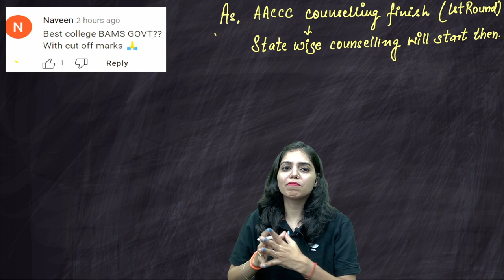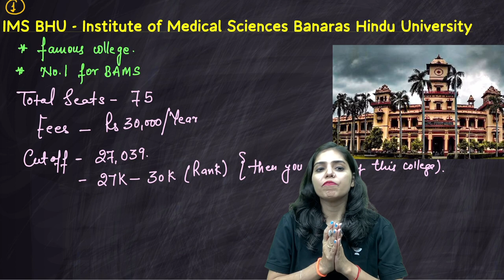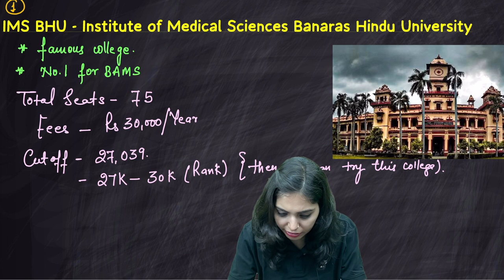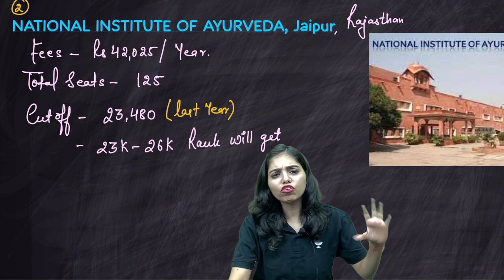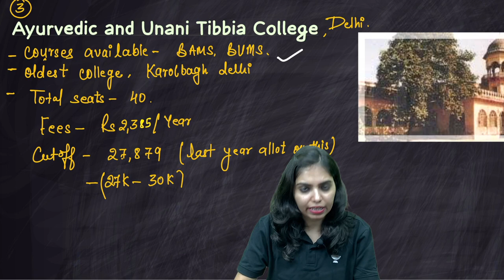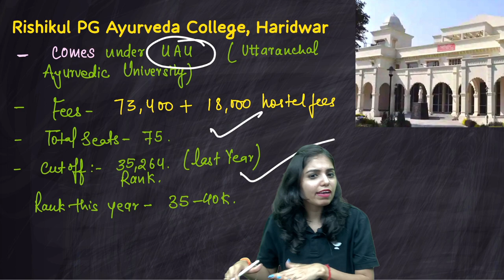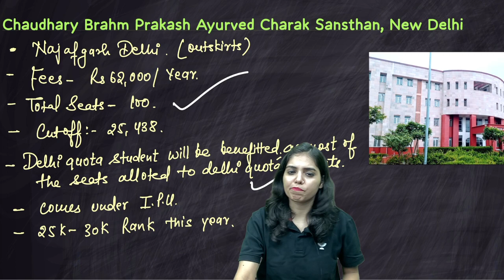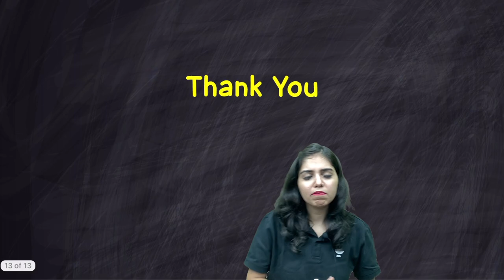Top BAMS Government Colleges In India Cut Off 2022 | AYUSH Counselling 2022 BAMS Cut Off 2022 AACCC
In this video, Exam adda team will discuss about top Government BAMS colleges in India, here team also discussed about fees structure and seat matrix of top BAMS government colleges.

•       BAMS

•       BHMS

•       BUMS

•       BSMS

AACCC conducts central counselling for:

•       15% All India Quota UG (BAMS/BUMS/BSMS/BHMS) seats under Govt./Govt. aided institute of all States/ Union Territories.

•       100% UG (BAMS/BUMS/BSMS/BHMS) seats under National/ Central Institutes.

•       100% UG (BAMS) seats under Banaras Hindu University, Varanasi, Uttar Pradesh.

•       50% BUMS seats of AMU, Aligarh, Uttar Pradesh.

•       50% BAMS & BHMS seats of NEIA&H, Shilong, Meghalaya.

•       100% UG (BAMS/BUMS/BSMS/BHMS) seats of all Deemed Universities.

•       100% UG seats (15% All India Quota + 85% Delhi Quota) of ASU & H Institutes under Delhi University as per eligibility conditions provided by the University.